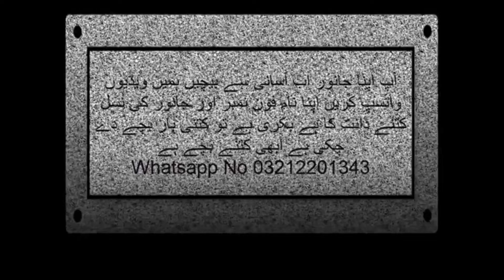Home Breed For Sale Ghar Ke pale janwar kharide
ایسا گھر کا پلا مال ڈھونڈے نہ ملے گا

apni Bakra Mandi